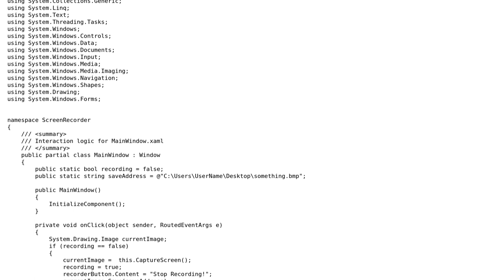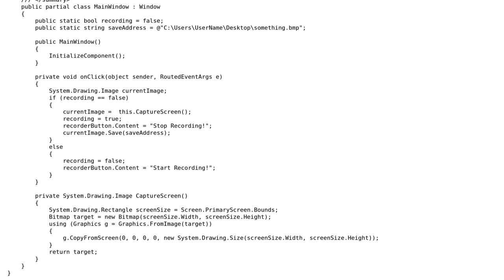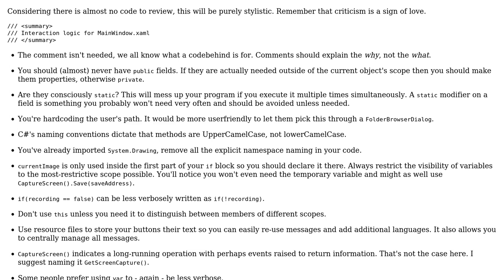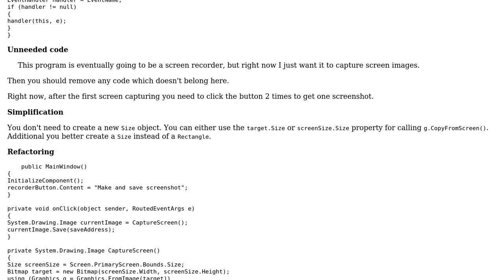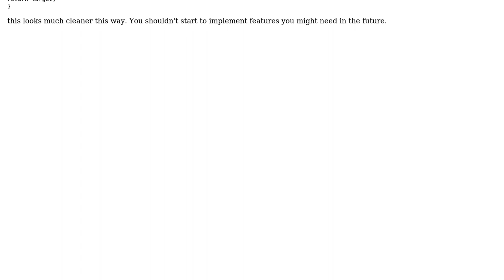Code Review: Simple image capture program (2 Solutions!!)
Code Review: Simple image capture program

With thanks & praise to God, and with thanks to the many people who have made this project possible! | Content (except music & images) licensed under CC BY-SA | Music | Images & others | With thanks to user Nathvi user Jeroen Vannevel user Jamal user Heslacher and the Stack Exchange Network Trademarks are property of their respective owners. You are responsible for your own actions.